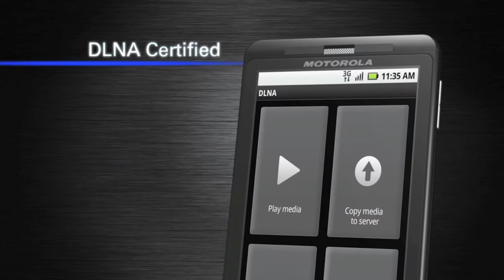Motorola Milestone X - Sharing Your Multi-Media